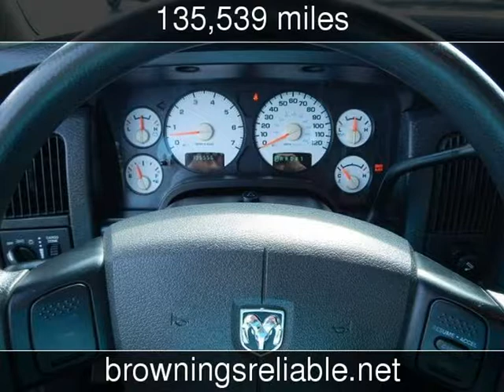2005 Dodge Ram 1500 SLT Used Cars - Wichita Falls,TX - 2017-08-02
See more details about this used car This 2005 Dodge Ram 1500 SLT with 135,539 miles is for sale at Brownings Reliable Cars & Trucks.